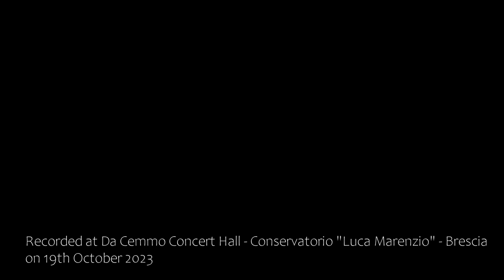Fryderyk Chopin Concerto n 2 in Fa minore op 21 - Yi Ling Wu, piano - Pier Carlo Orizio conductor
Fryderyk Chopin (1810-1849)  Concerto n.2 in Fa minore op.21

Maestoso
Larghetto
Allegro vivace

Yi Ling Wu, piano

Orchestra STU.D.I.O. del Conservatorio di Musica “Luca Marenzio” di Brescia e Darfo Boario Terme
Pier Carlo Orizio conductor

Recorded at Da Cemmo Concert Hall - Conservatorio "Luca Marenzio" - Brescia on 19th October 2023
Audio & video recording by Vasco Fondra e Pourya Mohseni Motlagh
Film making by Marco Taio

Il secondo concerto per pianoforte di Chopin, composto nel 1830, è un'opera iconica del
periodo romantico. Questo capolavoro unisce la maestria pianistica di Chopin con la sua
profonda sensibilità emotiva. La melodia delicata e lirica del secondo movimento, in
particolare, cattura l'ascoltatore con la sua dolcezza e intimità. Il primo movimento, invece,
si apre con un vigoroso tema orchestrale seguito dall'entrata trionfante del pianoforte,
evidenziando la virtuosità dell'esecutore. Il terzo movimento, un vivace rondò, è una
vivace danza polacca che riflette l'orgoglio nazionale di Chopin.

Yi-Ling Wu, nata a Taiwan nel 1997, inizia lo studio del pianoforte all’età di tre anni.
Ha partecipato a masterclass con pianisti del calibro di Murray Perahia, Michel Béroff,
Fernando Puchol, Natalia Trull e Nelson Delle-Vigne.
È stata invitata a esibirsi in numerosi festival: The Paris Summer Sessions e IV Cours
International de Piano de Valldemossa “Càtedra Chopin” nel 2014 e International Piano
Festival NTUE di Taipei nel 2017.
Ha tenuto recital in diverse città italiane. Fra il 2018 e il 2023 si è esibita nel Festival
Pianistico Internazionale di Brescia e Bergamo.
Nel 2019 ha vinto il 1° Premio al Concorso Internazionale “Antonio Salieri”.
Nel 2021 si è aggiudicata il 3° Premio al Concorso “Lombardia è musica”, e nello stesso
anno ha conseguito la laurea di triennio in pianoforte presso il Conservatorio “Luca
Marenzio” di Brescia con votazione 110/110 e Lode.
Attualmente studia presso il Conservatorio “Luca Marenzio” di Brescia sotto la guida del
M° Giampaolo Stuani.